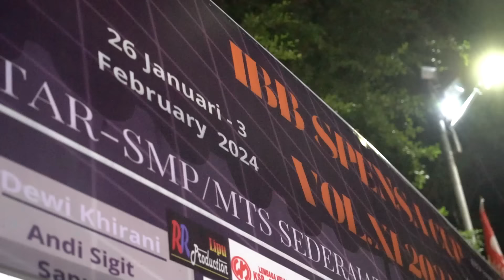Seharian di hari ulang tahun Gonzalo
Selamat datang di video pertama Goval (Gonzalo & Valentino) Family

Lokasi Cafe Bakso Mercon BBC:
Jalan Monginsidi Baru, Ruko Puri Mutiara No 5, Rappocini, Kec. Rappocini, Kota Makassar, Sulawesi Selatan 90222